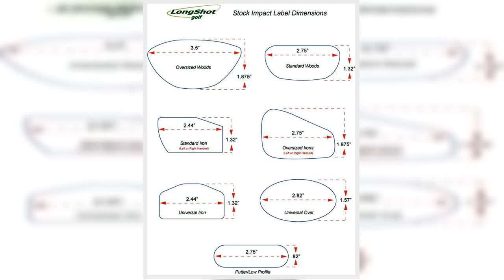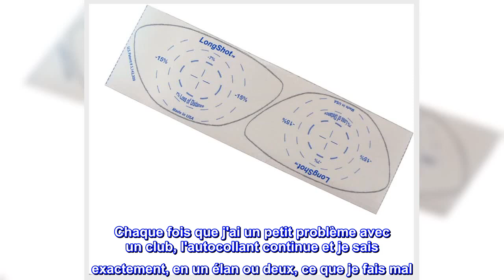Bon produit - Rouleau standard - Étiquettes en bois surdimensionnées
200 étiquettes en bois surdimensionnées au total
Multi-Impact ... au moins six à huit lectures par étiquette
Guide de correction/d'instructions inclus
Lectures d'impact absolument précises
Les étiquettes usagées s'enlèvent complètement... aucun résidu

Outil essentiel pour l'amélioration du swing.
Mon pro me les a recommandés lors de la première leçon que nous avons eue ensemble. Il m'a expliqué que de bons coups de golf dépendent de l'endroit et de la façon dont la face du club frappe la balle. À moins que vous ne soyez une sorte de génie, vous ne saurez pas où la balle et la face du club se croisent sans une sorte d'aide comme ces autocollants. Je les garde dans mon sac. Chaque fois que j'ai un petit problème avec un club, l'autocollant continue et je sais exactement, en un élan ou deux, ce que je fais mal. Ces choses sont essentielles, la plus haute recommandation.